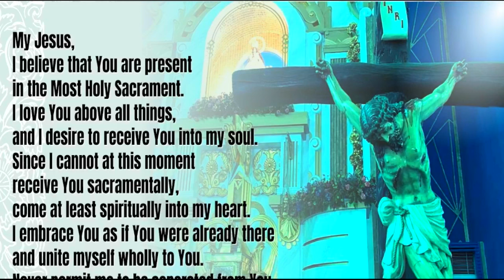Quiapo Church Live Mass Today April 01, 2023 Saturday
Quiapo Church Live Mass Today April 01, 2023
Saturday of the Fifth Week of Lent